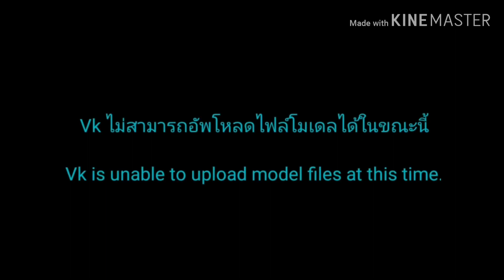(GR TH THAI)dc2 Mothra 2019 v3